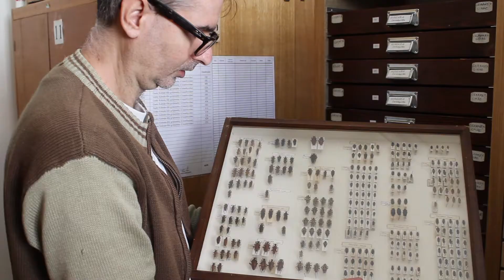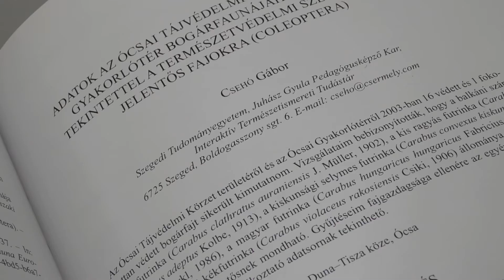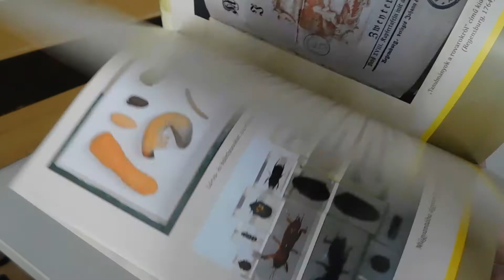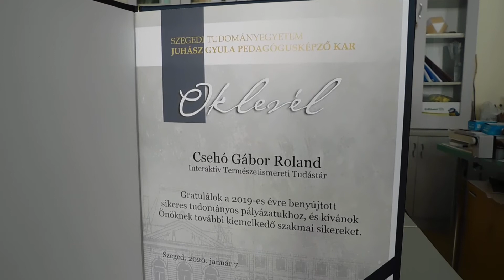Tudomány terepén- portré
A portréfilm Csehó Gáborról szól, aki rengeteg munkát fektet Földünk és környezetünkért,  mint muzeológus, mint pedig egyesületi elnök és tag. Kedvelt tevékenysége a bogarak tanulmányozása és gyűjtése, amely egyaránt munka és szabadidős elfoglaltság  számára.
Készítette: szerkesztő-riporter: Vitális Éva, operatőr: Ollári Anita, Szél Fanni, Révhegyi Andrea, Szunyog Noella, Vitális Éva, vágó: Vitális Éva